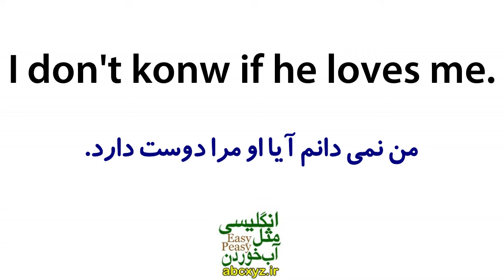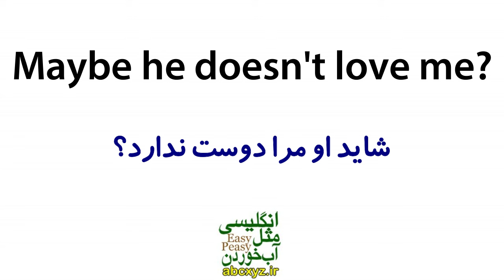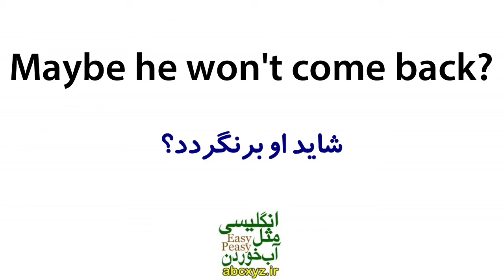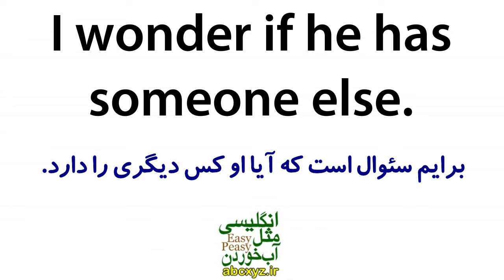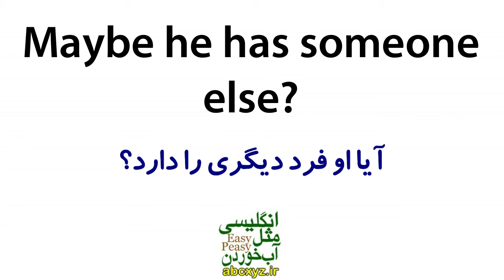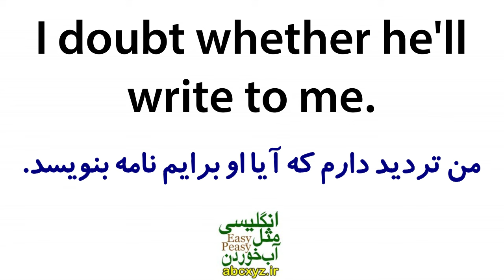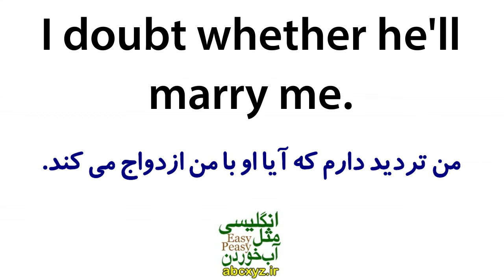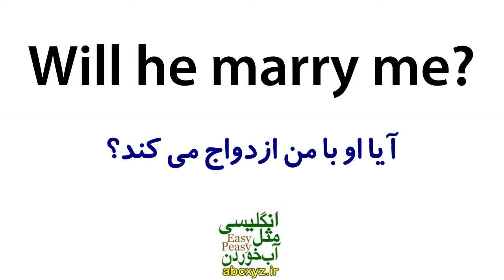یادگیری زبان انگلیسی مثل آب خوردن - درس 93 - آموزش مکالمه زبان انگلیسی به فارسی